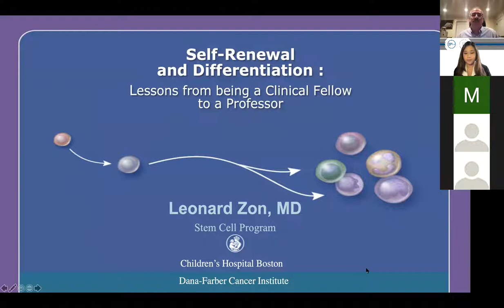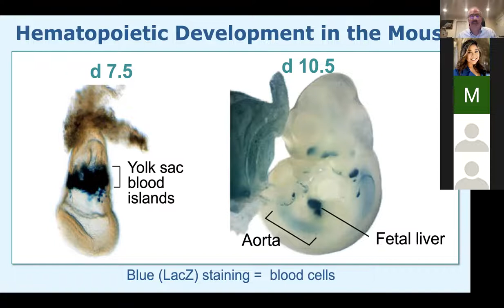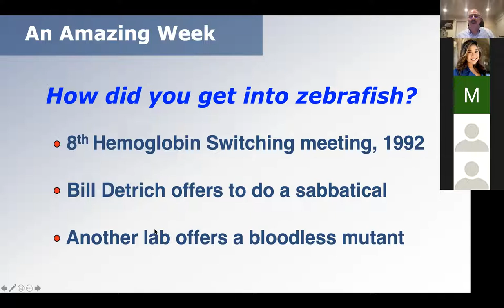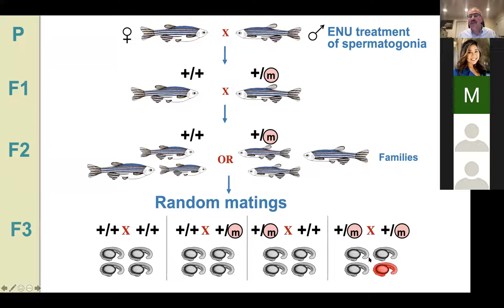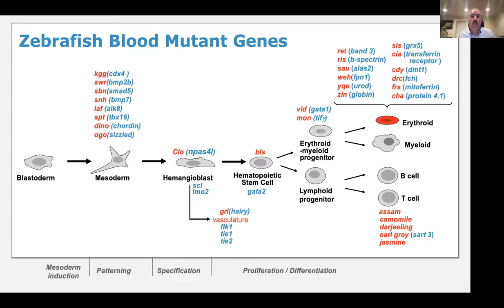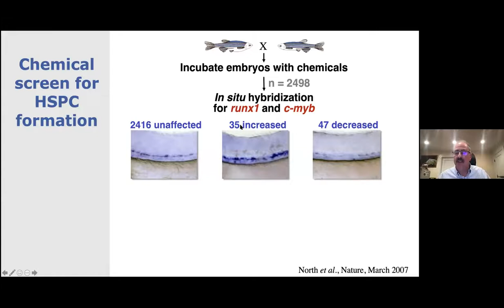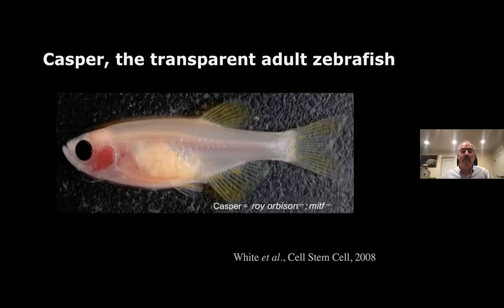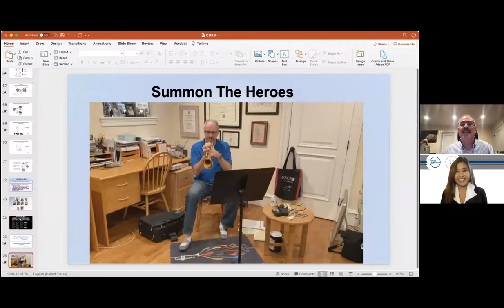"Self-renewal and Differentiation" with Leonard Zon | Keynote Speech | CURB Spring Symposium 2021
In May 2021, the Cornell Undergraduate Research Board was honored to welcome Prof. Leonard Zon as our Keynote Speaker to present "Self-renewal and Differentiation: Lessons from being a Clinical Fellow to Professor."